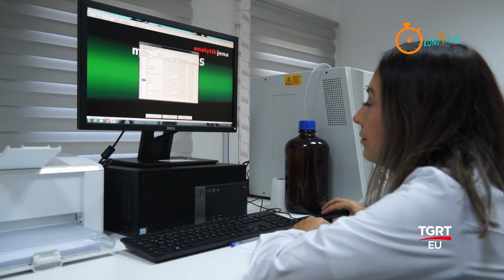İŞ KONUŞALIM - ESKİŞEHİR SU VE KANALİZASYON İDARESİ ( ESKİ )